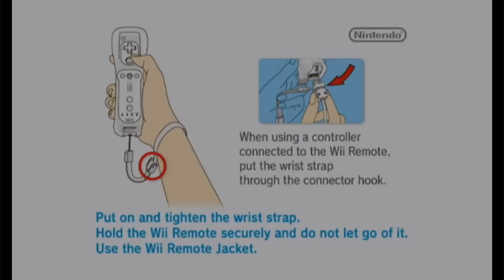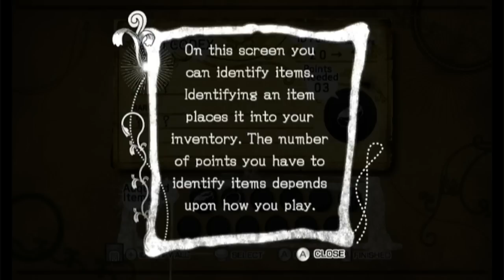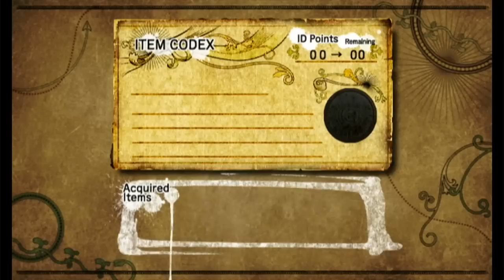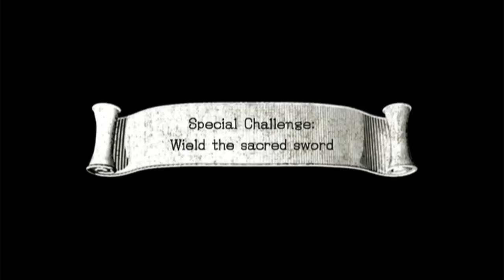Sonic and the Black Knight - Episode 1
The Knight of the Wind!